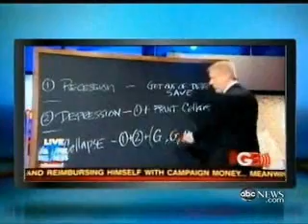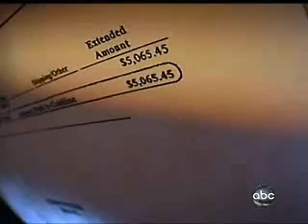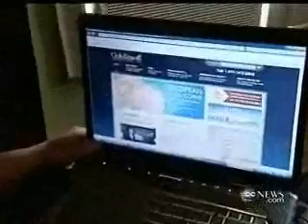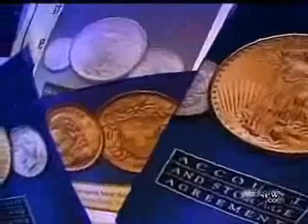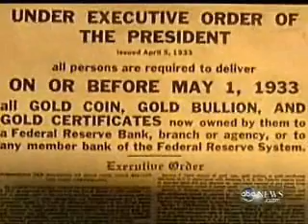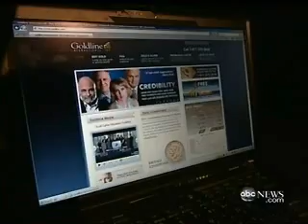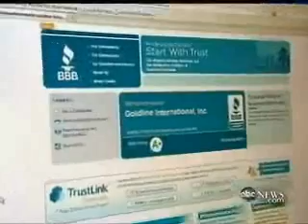Rep. Weiner featured in ABC News Investigation of Goldline - Nightline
Rep. Anthony Weiner appears on ABC's Nightline to take on Goldline International, a precious metals dealer that uses aggressive sales tactics, conservative spokespeople and rhetoric to sell over-priced gold coins to unsuspecting consumers.